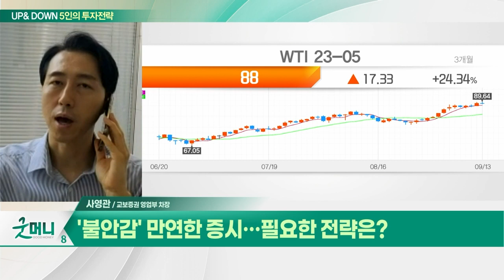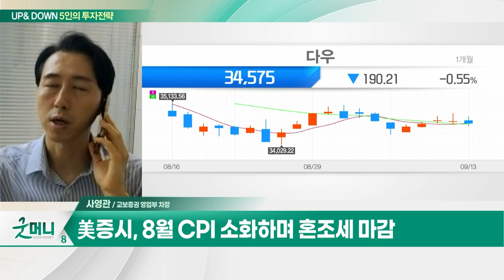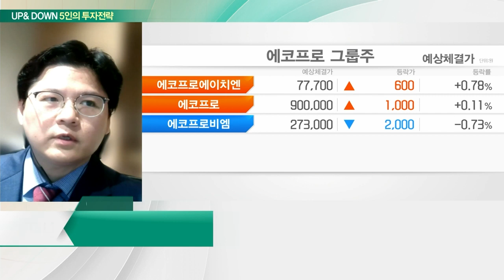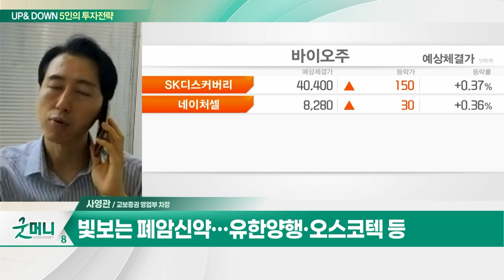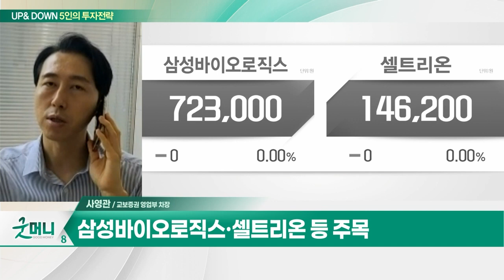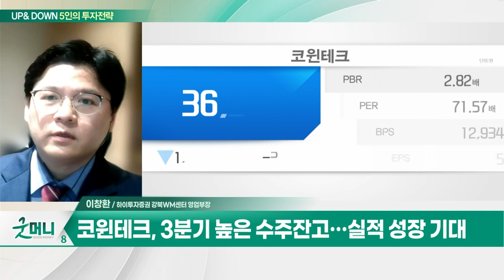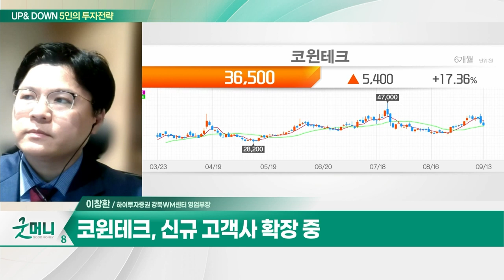빛보는 폐암 신약… 유한양행·오스코텍 등 / 코윈테크(282880)… 2분기 역대 최대 실적 달성_UP&DOWN 5인의 투자 전략 (20230914)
Q. '불안감' 만연한 증시… 필요한 전략은?
Q. 애매한 美 8월 CPI… 국내 증시 여파는?
Q. 제약·바이오 섹터 내 주목할 이슈는?

유한양행·오스코텍 등... 빛보는 폐암 신약
- 에이비엘바이오·레고켐바이오 등 신약 플랫폼 주목
- 상대적으로 잠잠한 CRO·CDMO 업체
- 삼성바이오로직스·셀트리온 등 주목

- 하반기 강력한 수주 모멘텀
- 2분기 역대 최대 실적 달성
- 3분기 높은 수주잔고… 실적 성장 기대
- 신규 고객사 확장 중